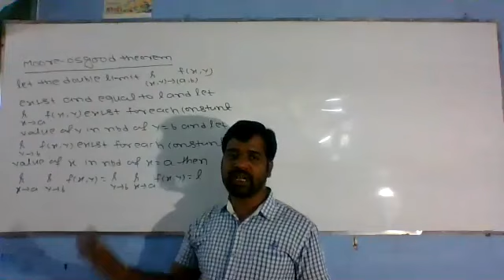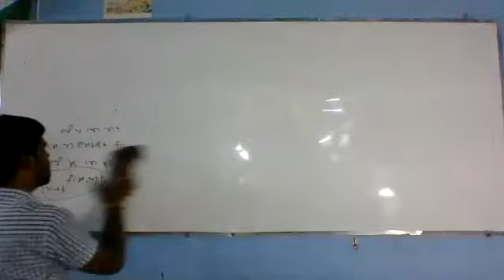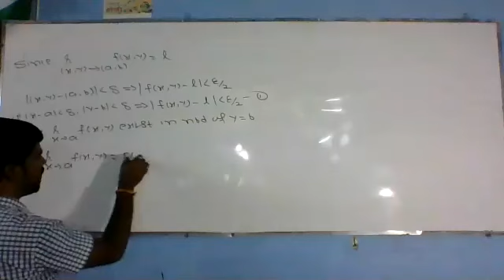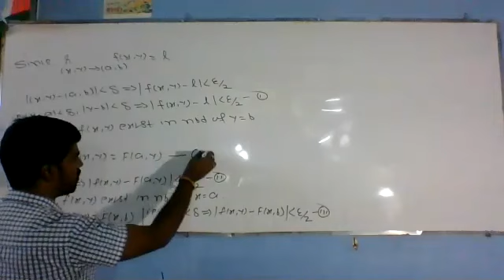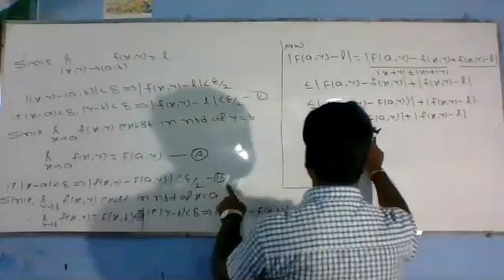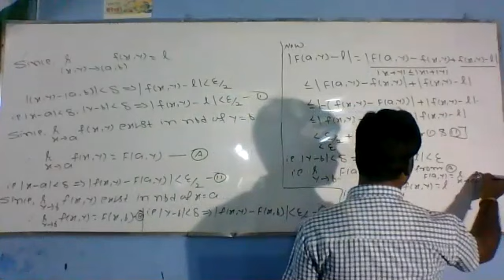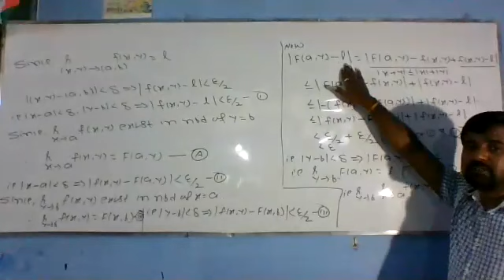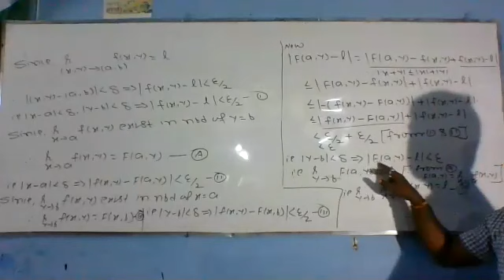MOORE-OSGOOD THEOREM PART 1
RELATION BETWEEN DOUBLE LIMIT AND REPEATED LIMIT